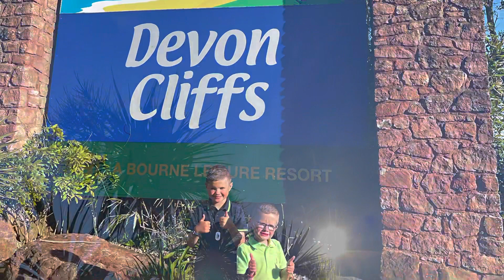Devon Cliffs - June 2021